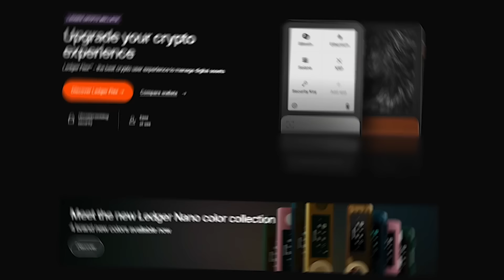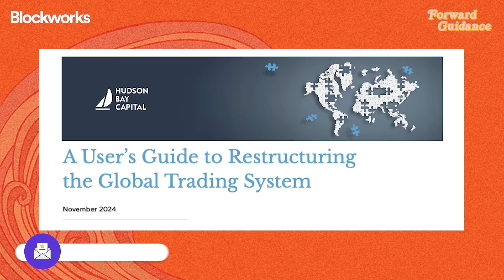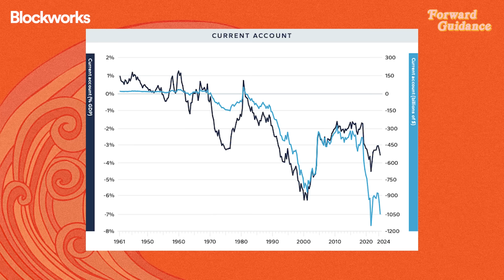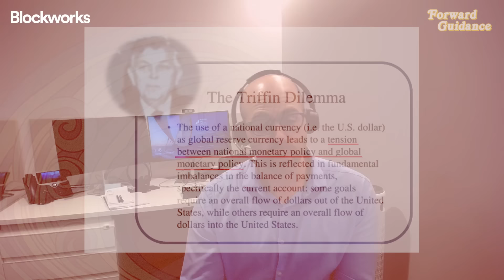Breaking Down Trump's Potential Trade & Economic Policies | Stephen Miran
In this episode, Stephen Miran joins the show to discuss Trump’s potential economic policies, the current economic imbalances in global trade, and the economics of tariffs. We also delve into how currency moves can offset tariffs, a potential Mar-a-Lago Accord to weaken the dollar, and much more. Enjoy!
Ledger, the world leader in digital asset security for consumers and enterprises, proudly sponsors Forward Guidance, where traditional finance meets crypto. As Ledger celebrates a decade of securing 20% of the world’s crypto assets, it offers a secure gateway for those entering digital finance. Buy a LEDGER™ device today and protect your assets with top-tier security technology.

Meet Kraken Institutional. Whether you're an asset allocator, a trading firm or high net worth individual, Kraken Institutional unlocks the powerful tools you and your organization need to trade and manage crypto — at scale. Reliable, easy to integrate, with white-glove service and 24/7 support.
Timestamps:
00:00 Introduction
01:27 Stephen's Background
02:34 Context Behind The Paper
04:51 Economic Imbalances In Global Trade
09:15 Consequences Of Having The Reserve Currency
11:26 Consequences Of US Share Of Global GDP Declining
14:21 Financial Extraterritoriality & Tariffs
17:28 Economics Of Tariffs
25:37 Currency Offsetting
32:25 Ads
33:58 Trump's Economic Policies
45:46 Varied Application Of Tariffs
49:18 Dollar Devaluation
55:35 The Role Of The Fed & Treasury
01:01:46 The Big Picture
01:03:43 Trump's Impact On Markets
01:06:43 Closing Remarks